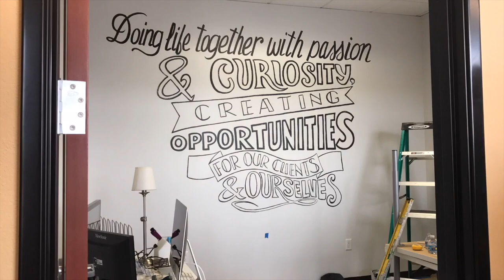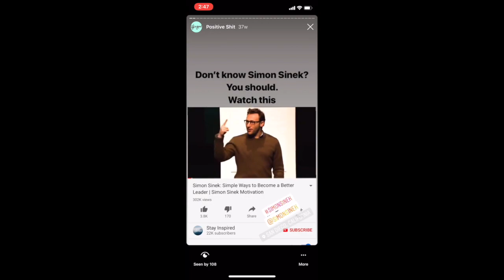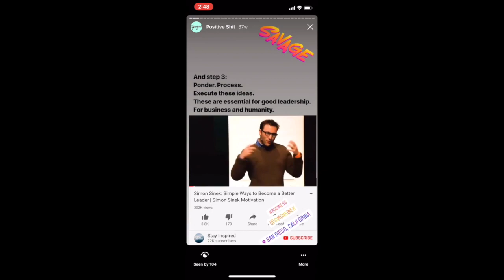Margaret Smith: Be You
Be You presentation